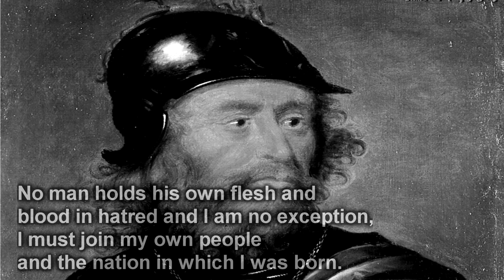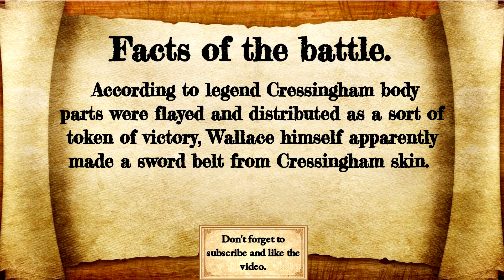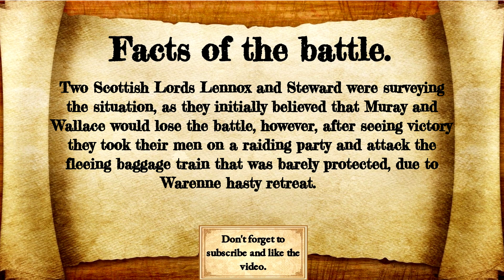The battle of Stirling bridge, First War of Scottish Independence 1297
The Scottish war of Independence was a conflict fought between the kingdom of England and the Kingdom of Scotland as Edward the 1st of England sought to subjugate the kingdom.

After the Scots defeat at the battle of Dunbar Edward, the 1st of England or Longshanks now seeks to subjugate the Scots.
However, two men raise up to try and save Scotland from Longshanks.

Part two of a series of video's on the first war of Scottish independence and the History of Scotland.

Footage created from Attila total war and Thrones of Britannia

Music from YouTube's music library.

Audio created and recorded with Audacity.

Game footage captured with FRAPS.

Mods used-Aztec Graphics, Olympian Battle camera,
Radius total war mod and kingdoms 1212

Sources-

Scotland's First War of Independence: A Chronicle of the Struggle Fought and Won by Wallace and Bruce

Freedoms Sword, Scotlands war of Independence.

The Wars of Independence- BBC Scotland

Historical environment Scotland.